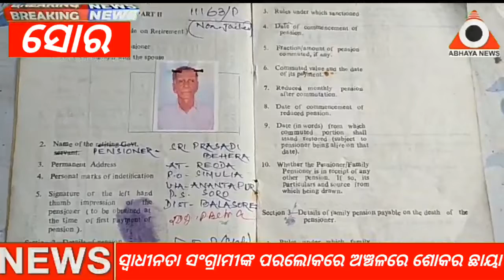ସୋର:ସ୍ଵାଧିନତା ସଂଗ୍ରାମୀଙ୍କ ବିୟୋଗରେ ଅଞ୍ଚଳରେ ଖେଳିଗଲା ଶୋକର ଛାୟାABHAYANEWS